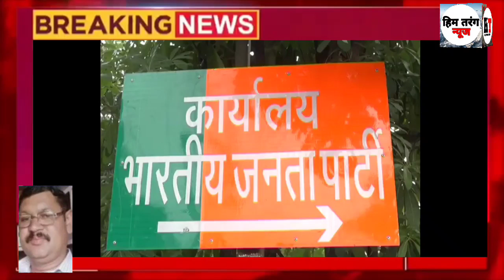लोकसभा चुनाव के मद्देनजर सांसदों के साथ मुख्यमंत्री की बैठक||news||himtarang news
देहरादून

सांसदों के साथ मुख्यमंत्री ने की बैठक.

-लोकसभा चुनाव की तैयारियों में जुटी बीजेपी ने अपने सांसदों को और अधिक सक्रियता के साथ कमजोर बूथों के सशक्तिकरण के अभियान में जुटने को कहा है। मंगलवार देर रात मुख्यमंत्री पुष्कर सिंह धामी के साथ बीजेपी सांसदों की बैठक हुई इस बैठक में बीजेपी के प्रदेश अध्यक्ष महेंद्र भट्ट बीजेपी के प्रदेश प्रभारी दुष्यंत गौतम सहित सांसद भी मौजूद रहे। पार्टी संगठन द्वारा तय किए गए कार्यक्रमों में बीजेपी के सांसद और अधिक सक्रियता के साथ नजर आएंगे। इसके अलावा मन की बात कार्यक्रम को लेकर भी रूपरेखा तय की गई है। दरअसल लोकसभा चुनाव में इस बार बीजेपी जीत की हैट्रिक लगाने की कवायद में जुटी हुई है और इसी के मद्देनजर बीजेपी का पूरा फोकस का चुनाव पर है। बीजेपी प्रदेश अध्यक्ष महेंद्र भट्ट का कहना है कि मुख्यमंत्री पुष्कर सिंह धामी के साथ हुई सांसदों की बैठक काफी महत्वपूर्ण रही है।

बाइट : महेंद्र भट्ट , प्रदेश अध्यक्ष ,  बीजेपी।